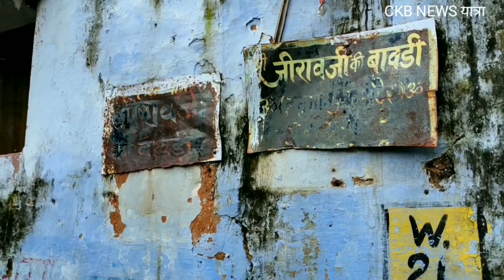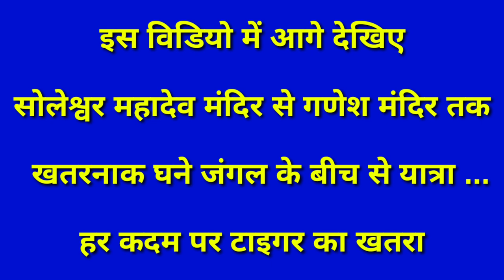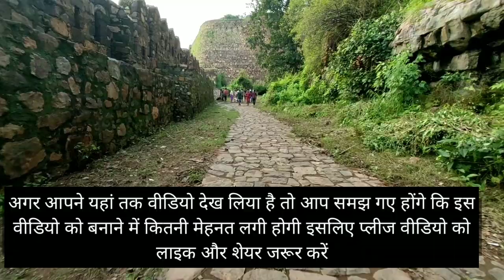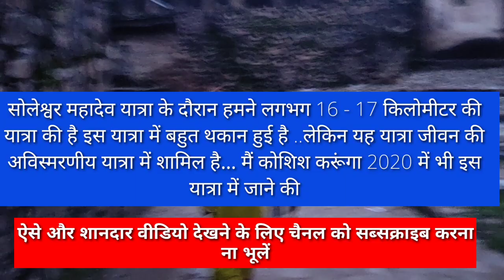सोलेश्वर महादेव संपूर्ण यात्रा ,A complete trip of soleshwer mahadev ranathambhaur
रणथंभोर टाइगर प्रोजेक्ट पूरी दुनिया में सबसे विशाल टाइगर प्रोजेक्ट में शामिल है ... यहां के जंगलों में स्थित शंकर भगवान के मंदिरों तक पहुंचने के लिए बडे दुर्गम रास्तों से होकर गुजरना पड़ता है ...इस वीडियो में आपको रणथंभोर टाइगर प्रोजेक्ट के सबसे दुर्गम शिव मंदिर सोलेश्वर महादेव की यात्रा करवाई जा रही है.. साथ ही  शिव मंदिर से त्रिनेत्र गणेश मंदिर तक अत्यंत दुर्गम रास्ते से होते हुए पहुंचने के बारे में जानकारी दी जा रही है...